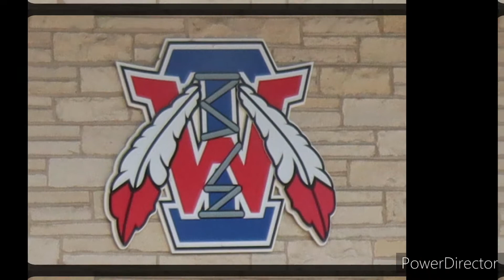Iroquois West Class of 2021